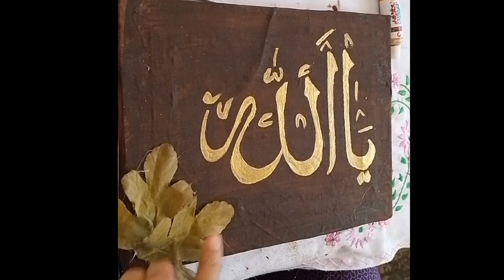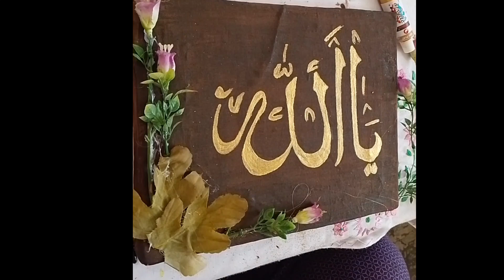Calligraphy || Arabic calligraphy || Canvas craft || Ya Allah Calligraphy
in this video u can se the beautiful arabic calligraphy  Arabic calligraphy is beautiful and wonderful canvas work this is easy and lovely canvas work so please like and appreciate my work